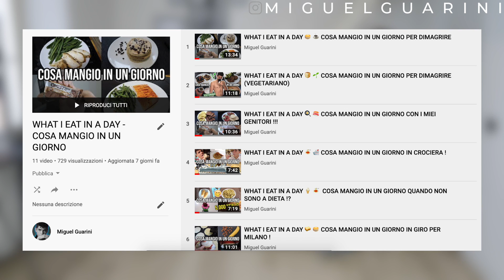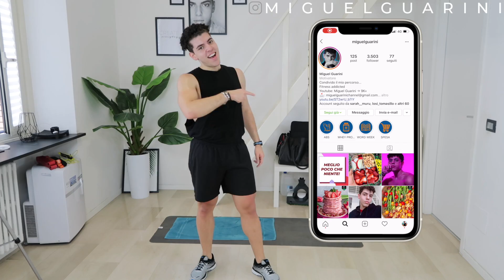ALLENAMENTO A CASA 💥💪🏼Come allenarsi a casa senza attrezzatura!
A grande richiesta ecco qui un video ALLENAMENTO A CASA in cui vi faccio vedere come è possibile allenarsi a casa senza attrezzatura! Questo è un allenamento fattibile per molte persone e spero vi sia utile!

LASCIATE TANTI LIKE PER UN ALTRO VIDEO ALLENAMENTO!

LA MIA ATTREZZATURA:

- Videocamera VLOG
- Videocamera video
- Microfono video
- Microfono voiceover
- Luce Ring Light

Grazie per aver cliccato in questo mio video!

ALLENAMENTO A CASA | Allenarsi a casa senza attrezzatura

Grazie ancora e... AL PROSSIMO VIDEO!